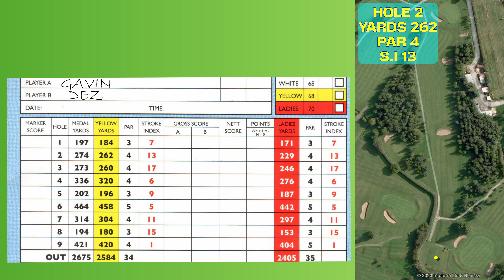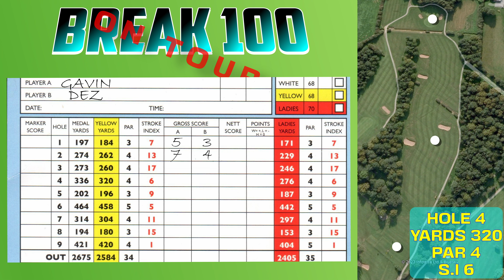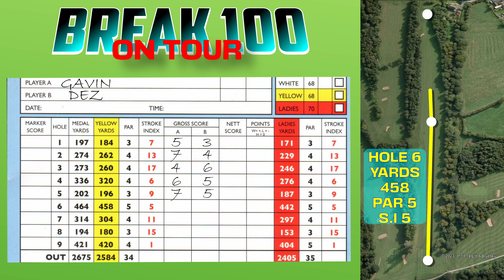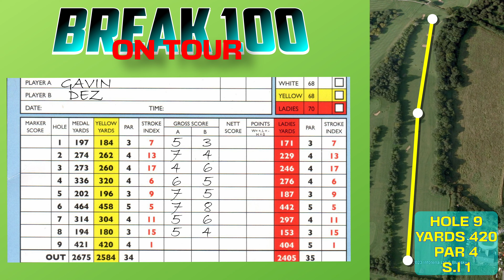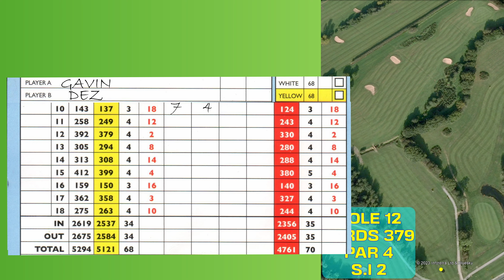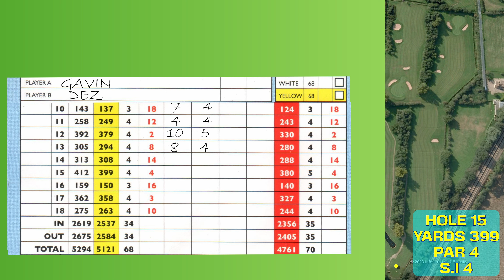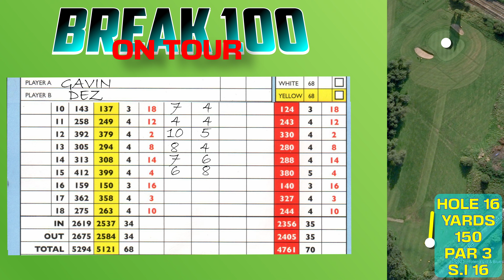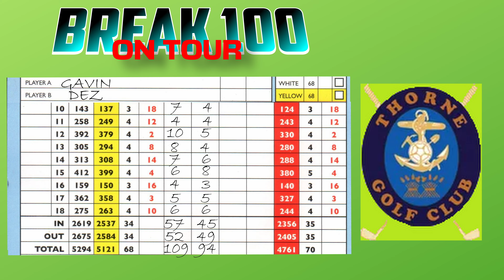CAN WE BREAK 100 ON A PAR 68 COURSE??? [every shot] High handicap golf!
Welcome to another episode of break 100 on TOUR!!!. Today we are at THORNE GOLF CLUB. A par 68 parkland course in South Yorkshire. Can we get the results we want playing golf this week?

Below is a link to the Play More Golf website which includes bonus points on signup. We will also receive bonus points when new players sign up, which will help us produce more content for the future and would be much appreciated. Thankyou.

£10/$10 off your order at Trust Golf.

Want to play against us? Drop us a message and we may be able to get something arranged at your home course or at our home course if you prefer. Send an e-mail which you can find in the about section next to channels on our Youtube home page.

Gopro hero 10
Gopro media mod
Hollyland Lark M1 twin lavalier microphones
Manbily extendable monopod
Photography sand bags
Flexible mini tripod
Kono camera waterproof backpack
Magnetic wireless portable charger

Putter covers and accessories supplied by Craftsman Golf.

I've been price checking the internet for everything possible for us golfers, to find the best prices possible to help us all out.
The lists are a work in progress, but i hope they can help save a bit of time and money for you all.
They will be updated on a regular basis so the best prices should always be available.
All current prices are the best i could find. (UK and US only)
Prices were all correct at time of publish and can change or be removed at any time.

I'm trying to get help to purchase a car again to gain back some of my independence and create more videos.

We would love for the channel to grow and your help can make that possible.

Create your own Koji profile!
Tap this link to sign up